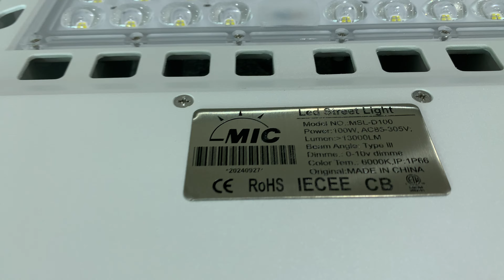2600PCS LED STREET LIGHT SHOEBOX on the way to Saudi Arabia Dubai UAE#SNB Brank#shoebox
2600PCS LED STREET LIGHT SHOEBOX on the way to Saudi Arabia Dubai UAE#SNB Brank#shoebox